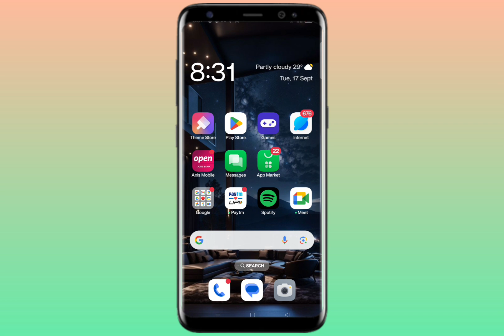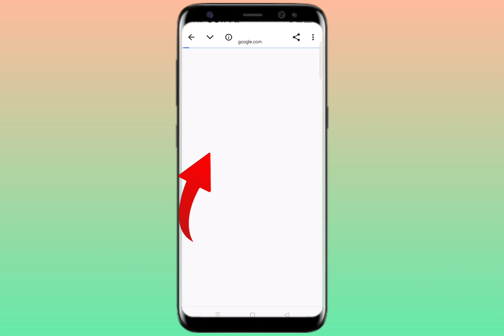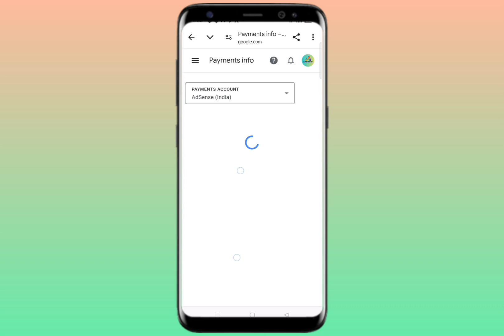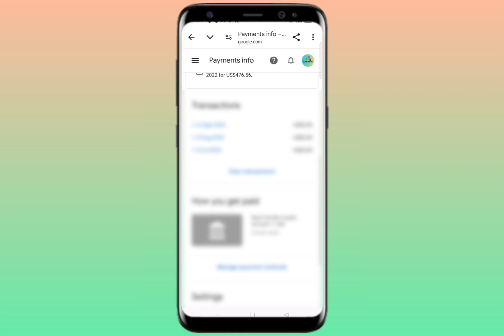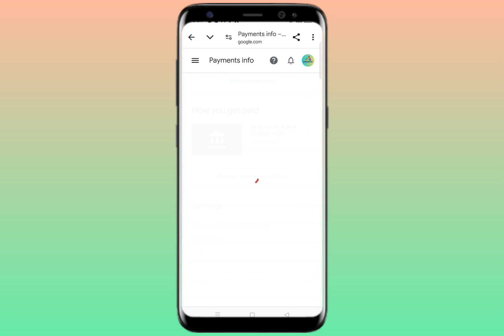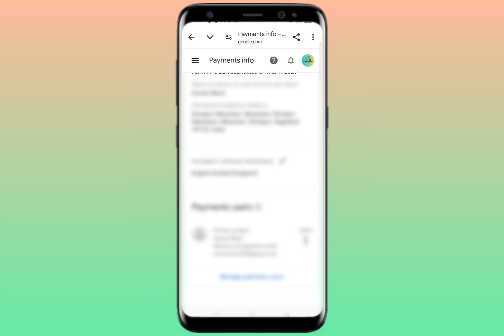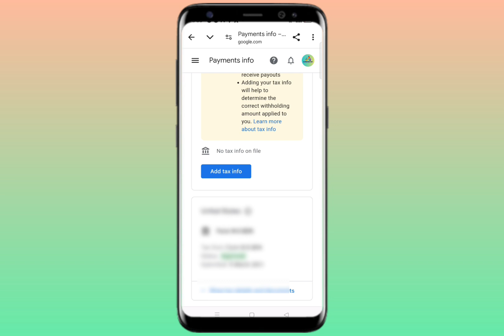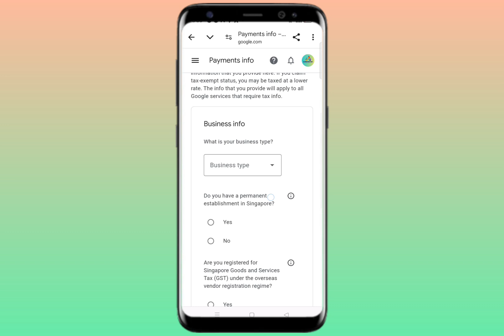Action Needed Your Us Tax Form Will Expire At The End Of 2024 || How To Resubmit Tax Info Yt studio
How to resubmit tax information on youtube studio
Action Needed your us tax form will expire at the end of 2024  resubmit it in adsense as soon as possible to make sure accurate withholding taxes are applied
How to set up tax information on adsense